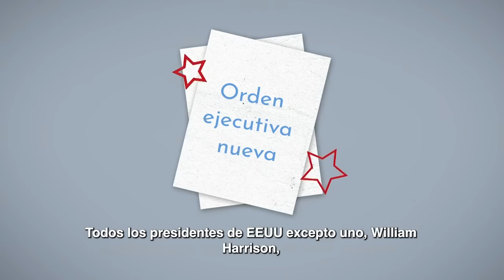¿Qué es una orden ejecutiva en Estados Unidos?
Los ciudadanos estadounidenses eligen a un presidente y a un Congreso para dirigir el país. Pero los presidentes disponen de ciertas herramientas que les permiten modificar las políticas por su cuenta. Una de las que más atención ha suscitado recientemente es la orden ejecutiva.